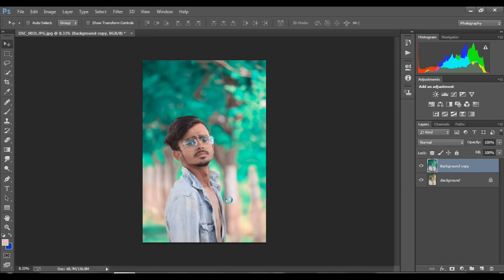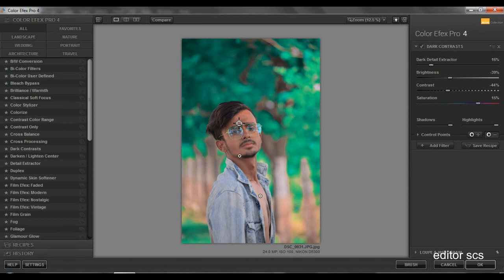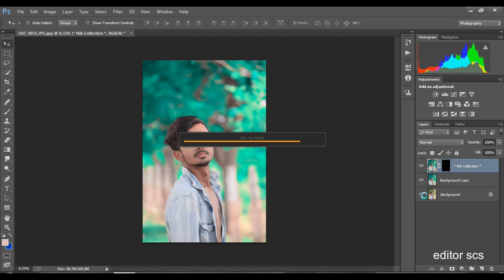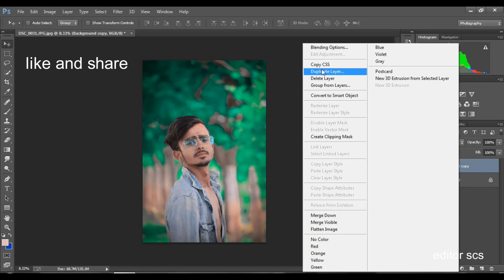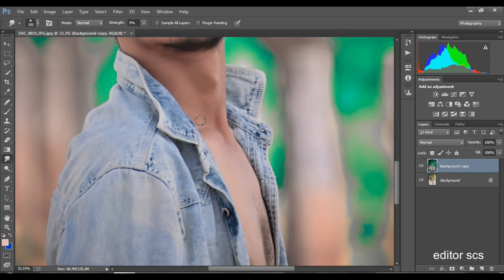NEW LOOK PHOTO EDITING /PHOTOSHOP